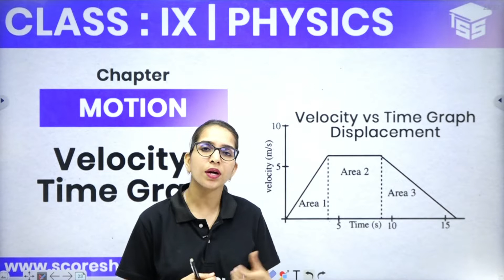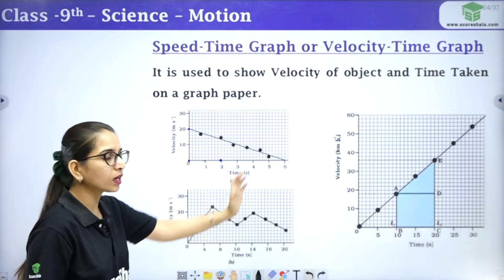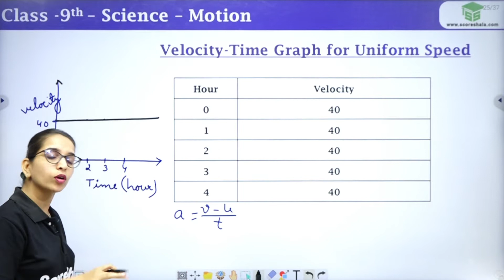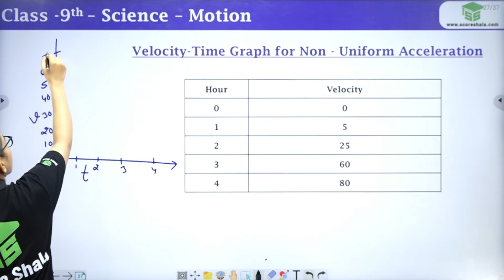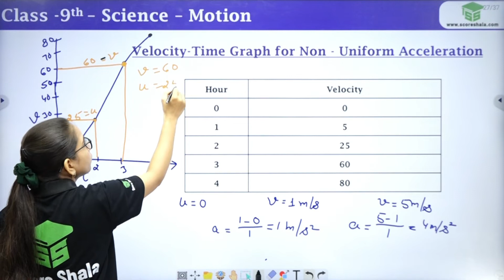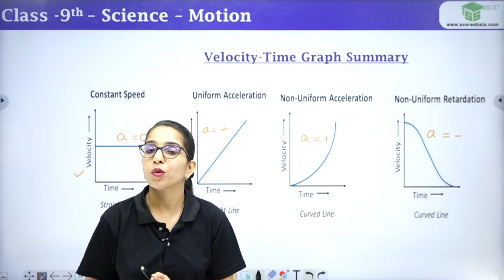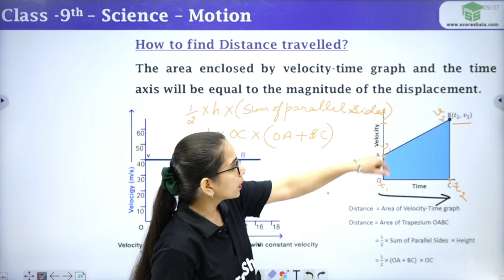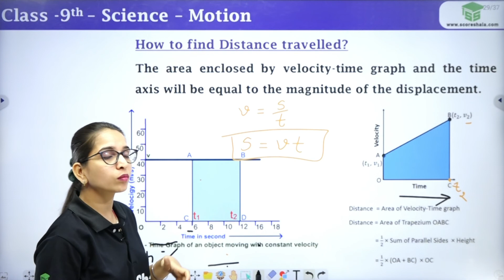Velocity Time Graph | Motion Class 9 - Physics Chapter 8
✅Class: 9
✅Subject: Physics
✅Chapter: 8
✅Topic Name: Velocity Time Graph

👉 In this video, we're going to be looking at the velocity time graph. This is a very important graph that is used in physics to understand how a moving object moves over time.

This video is a part of the Motion Class series, which is designed to help you understand and learn classical physics concepts using visualizations and examples. If you're interested in learning more about classical physics, then be sure to check out these other videos!